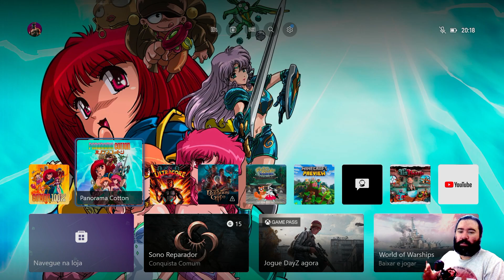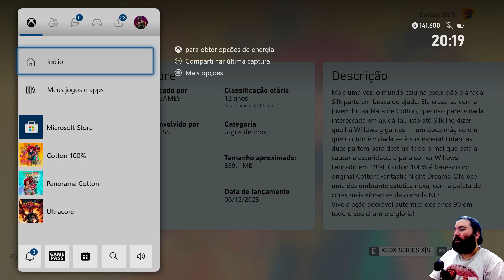Jogando no Xbox Series S - Cotton 100% 60 Fps